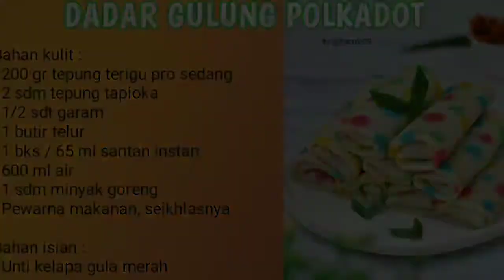Resep membuat dadar gulung polkadot || Bekal Sekolah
Resep membuat dadar gulung polkadot, bisa buat bekal ke Sekolah atau ke kantor. Jualan ini laris manis di pagi hari karena banyak orang yang beli untuk bekal sekolah atau sarapan. Dan kue dadar gulung ini sering dijadikan menu untuk snack box. Mudah buatnya dengan bahan yang sederhana

Bahan kulit :
- 200 gr tepung terigu pro sedang
- 2 sdm tepung tapioka
- 1/2 sdt garam
- 1 butir telur
- 1 bks / 65 ml santan instan
- 600 ml air
- 1 sdm minyak goreng
- Pewarna makanan, seikhlasnya

Cara buat : simak videonya sampai akhir ya

Jika suka dengan video ini, klik LIKE dan komen penyemangat yaa..